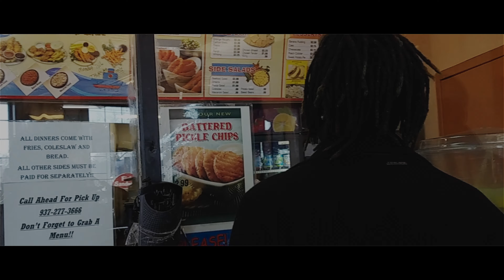Wit Da Shiis - TUT x $B$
Shot by: Jodi Bandz